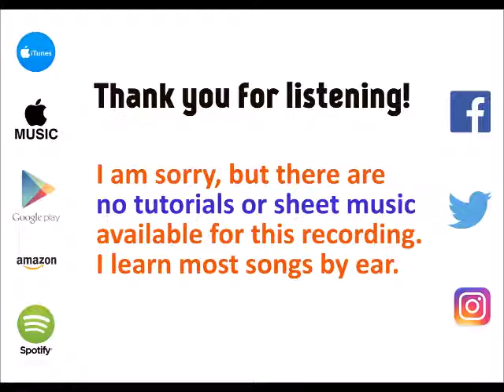Don't Wanna Know - Maroon 5 cover by Molotov Cocktail Piano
"MCP Performs Maroon 5: Red Pill Blues" by Molotov Cocktail Piano is available at all major streaming services and digital stores. to listen to this album on the service of your choice.

This album includes piano renditions of the songs from "Red Pill Blues" by Maroon 5, including "Best 4 U," "What Lovers Do" (featuring SZA), "Wait," "Lips On You," "Bet My Heart," "Help Me Out" (featuring Julia Michaels), "Who I Am" (featuring LunchMoney Lewis), "Whiskey" (featuring ASAP Rocky), "Girls Like You," "Closure," "Denim Jacket," "Visions, "Plastic Rose," "Don't Wanna Know" and "Cold."